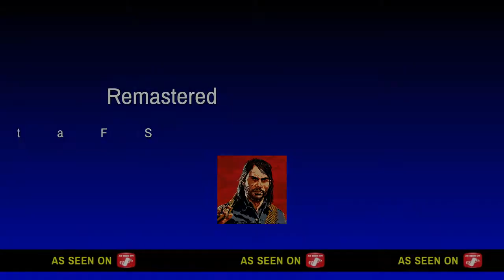COD: MW2 Remastered part 16 - Just like old times